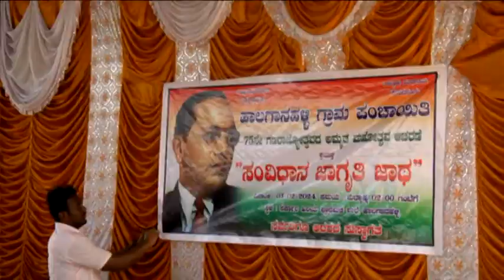3 2 2024 Video Halaganahalli constitution awareness programme in Gowribidanur Taluk